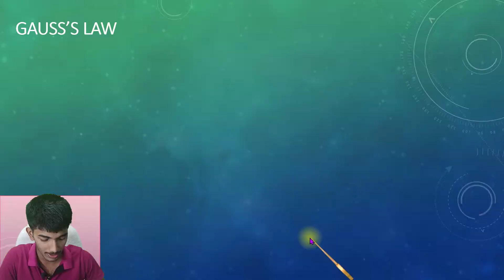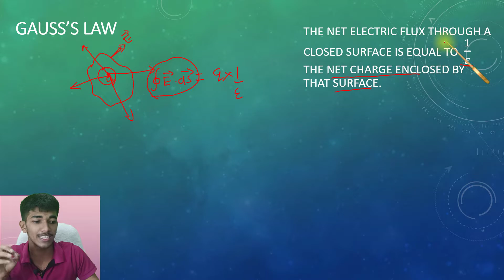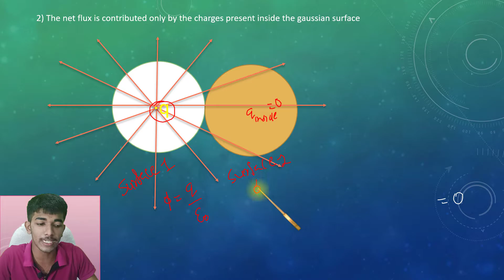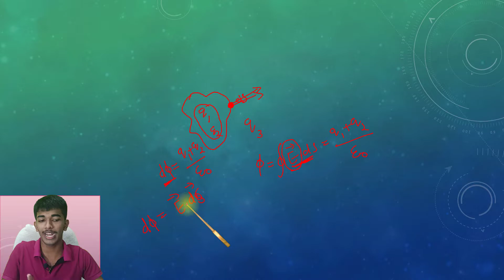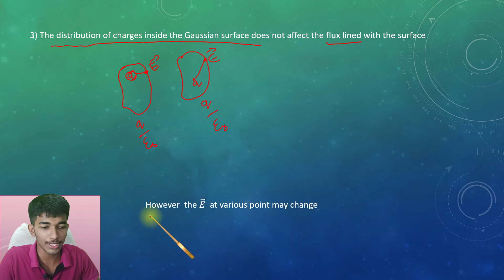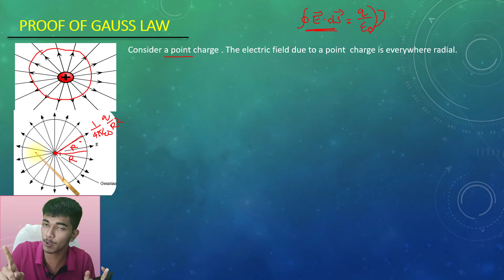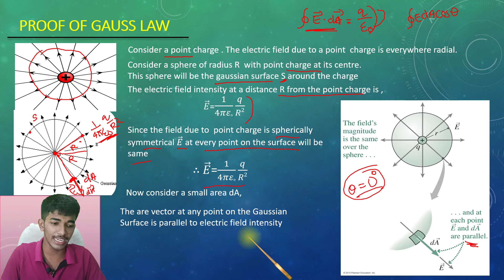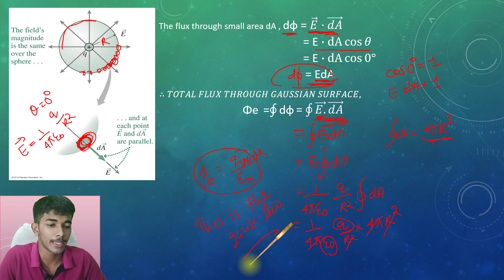BEST VIDEO ON GAUSS LAW WITH PROOF || EXPLAINED IN MALAYALAM || ELECTRIC CHARGES & FIELDS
THIS VIDEO IS AN INTRODUCTION TO GAUSS LAW